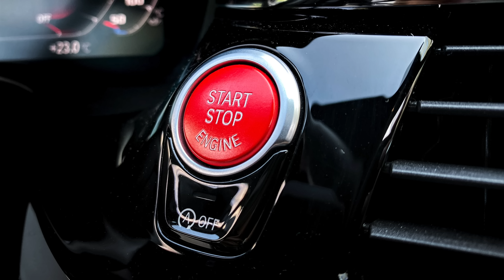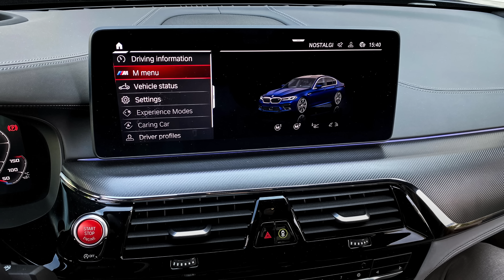KAKO SLIKATI BMW M5 TELEFONOM ft. Andjela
Danas uz pomoc Andjele objasnjavamo kako slikati automobil telefonom.